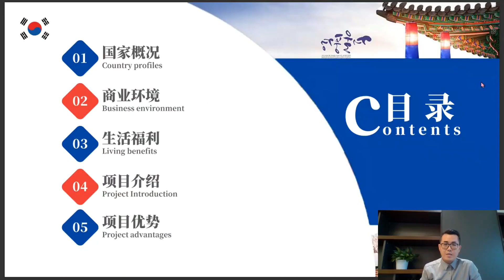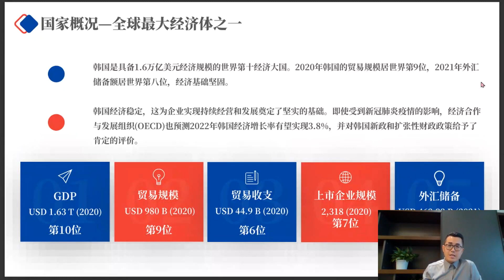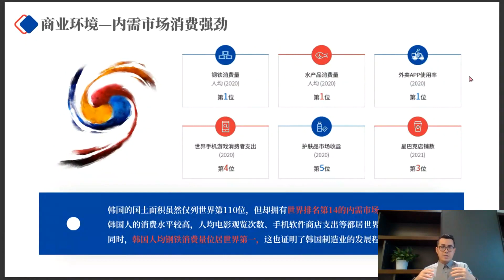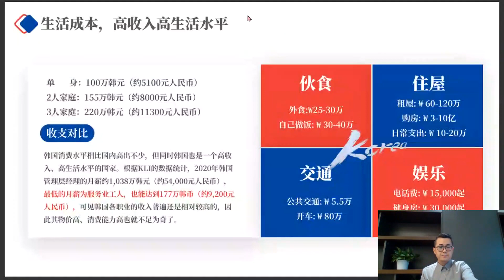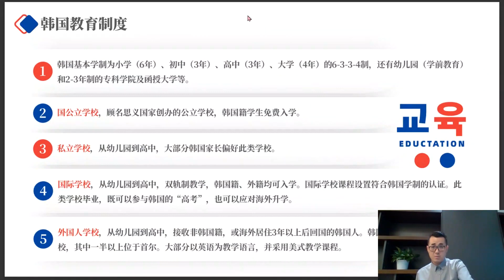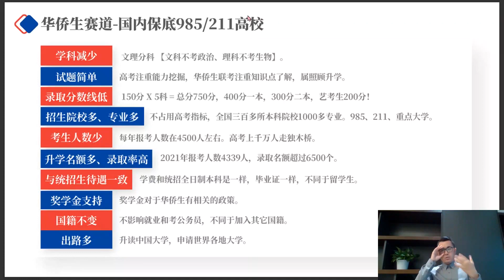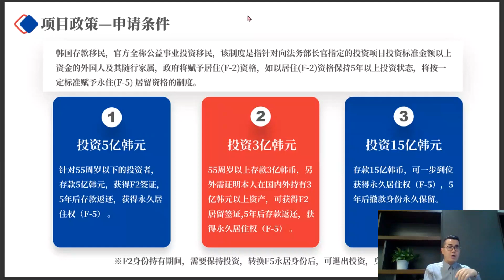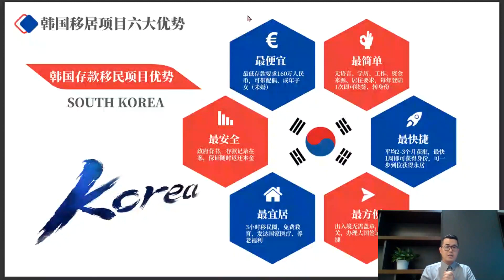韩国存款投资移民项目全解析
项目介绍
韩国存款投资移民项目今日正式上线
最便宜✅最安全✅最快捷
最方便✅最宜居✅最简单
仅需存款，即可享发达国家国民待遇‼